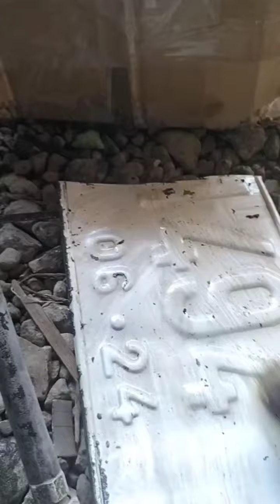cuka satu menit cara mudah mengupas cat 😄😎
begitu di oles langsung melepuh cat nya 😄😄😎😎